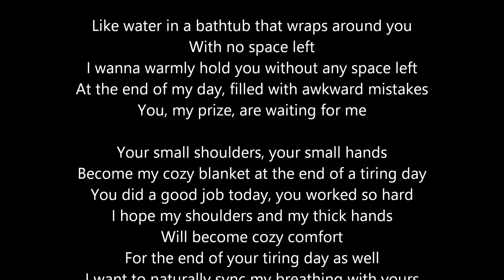In different Worlds...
(..."Because even though we’ve been in different worlds all day
We always end the day together"...JONGHYUN 종현 '하루의 끝 (End of a day)

Directed /Art Bullzara

Lyrics/작사: 종현 (JONGHYUN)
Composer/작곡: 종현 (JONGHYUN), 위프리키
Arranger/편곡: 종현 (JONGHYUN), 위프리키

あ り が と う ご ざ い ま す.